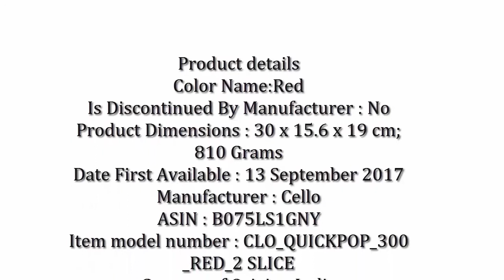Best Cello Quick 2Slice Pop Up Toaster